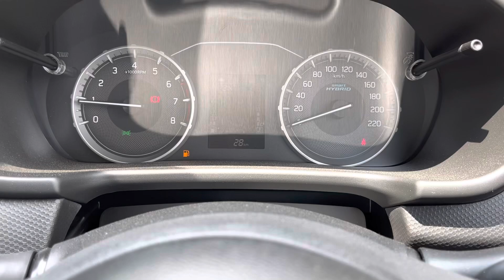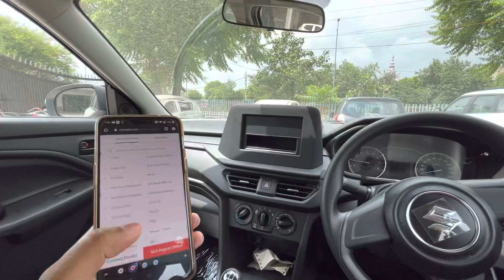2022 ki Best Car Only 9 Lakh Me - Must Watch Before Buying👌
2022 ki Best Car Only 9 Lakh Me - Must Watch Before Buying👌

Iam anoop kumar love to uploads Automobile Vlogs and videos. I will keep on bringing Quality content for you in the coming time.

Inquiries : best Car under 9 Lakhs in 2022, Anoopautovlogs, New Maruti Brezza Lxi, New maruti Brezza base model 2022, Brezza Base model 2022, car under in 9 lakh, New brezza 2022, Best car in 9 lakh in India